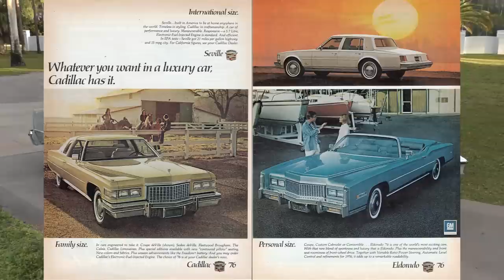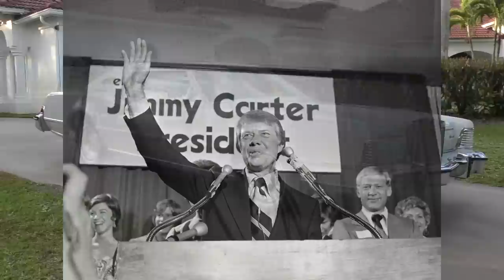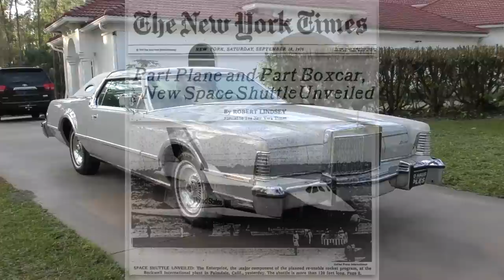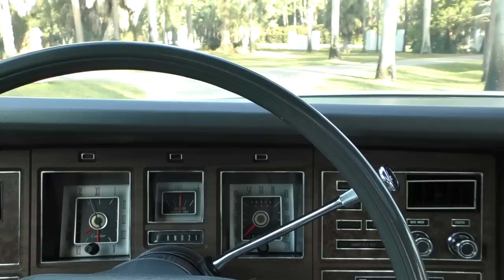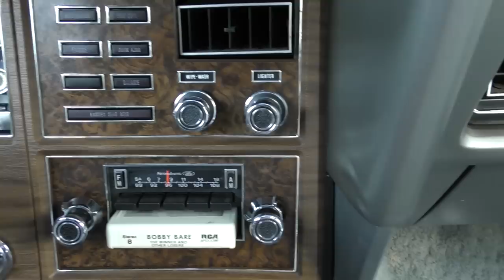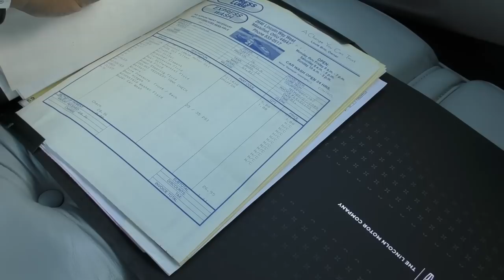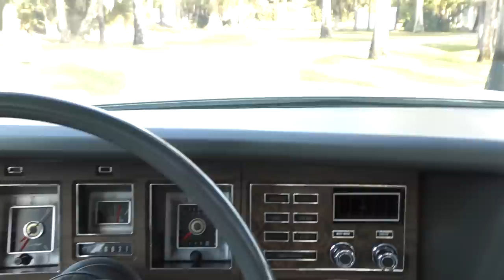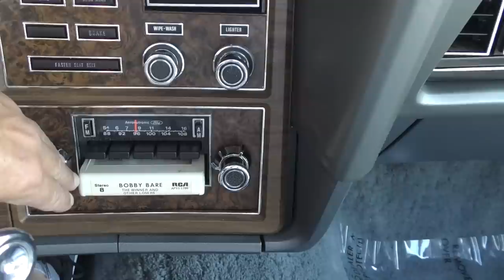This 1976 Lincoln Continental Mark IV Cartier was Peak 1970s Personal Luxury Hedonism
This car is entered in the Premier Auction Group Gulf Coast Classic running March 18th and 19th:

00:00 Start
00:04 Night Drive
00:29 Large and aggressive looking deer
00:37 Front, startup, headlights
01:11 Rear, startup, drive away
01:27 Intro - Weather, Coronavirus, The Soviets
03:39 Start of car review, overview
10:48 Events of 1976
17:40 Exterior Styling
23:02 The trunk
24:13 Under the hood, engine, suspension, mechanicals
28:32 Fender flares, Uncle Johnny's influence
31:13 Interior, cluster, features, Quadrasonic stereo
39:50 Test drive
45:27 Highway drive

Full review and test drive of a 1976 Lincoln Continental Mark IV by Bill of Curious Cars